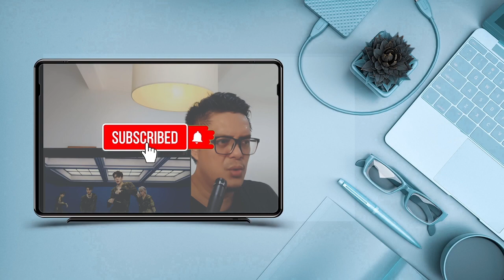NCT DREAM - MY YOUTH | SOUND ENGINEER REACTION